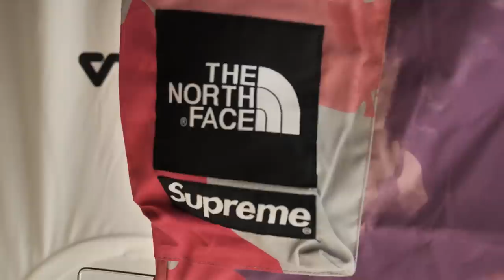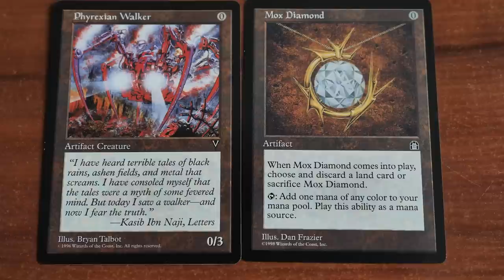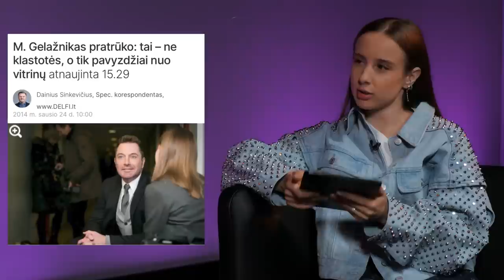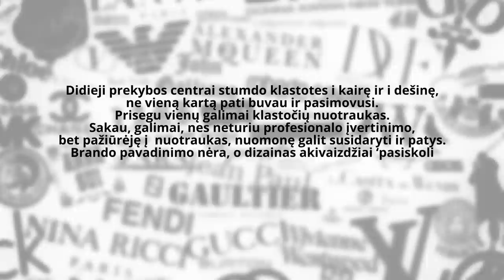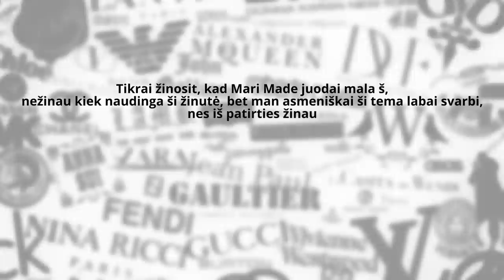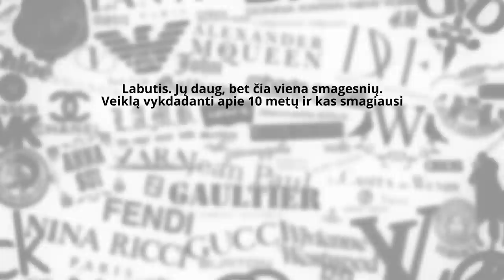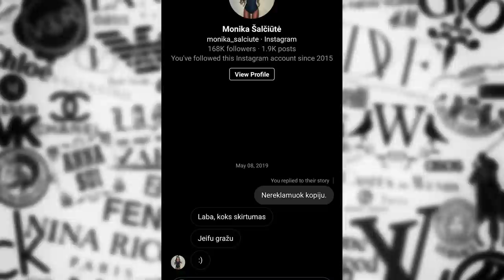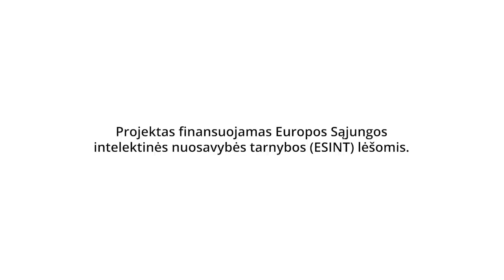Klastotės & padirbiniai | Paul de Miko x @vunderkinde || Laisvės TV X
Šįkart neriame į neišsiamiamą klastočių vandenyną, o Viltei kompaniją palaikė ne kas kitas, o mylimiausias daugelio Youtuberis – Paul de Miko.

So, what’s up?
Keliaujame į Vilniaus teritorinę muitinę, susipažįstame su klastočių atpažinimu ir žinomų prekių ženklų padirbiniais, kurie taip ir nepasieks savo šeimininko dėl visiems suprantamų priežasčių.

Antroje dalyje Viltė su Pauliumi skaito jūsų atsiųstus laiškus ir dalinasi didžiausiomis FAKE’ų istorijomis Lietuvoje.

„Laisvės TV X" – lietuviškas YouTube kanalas